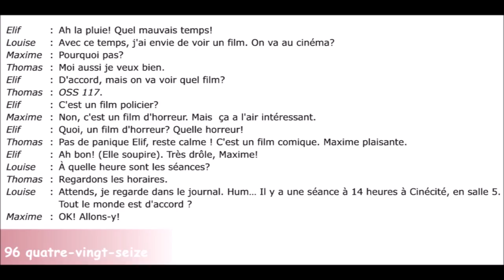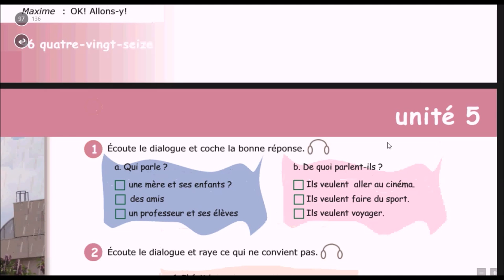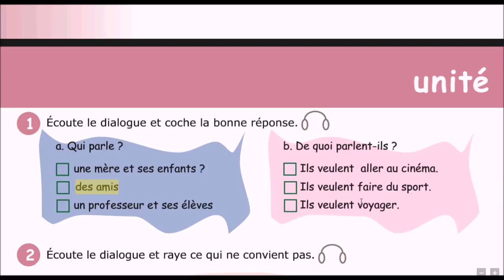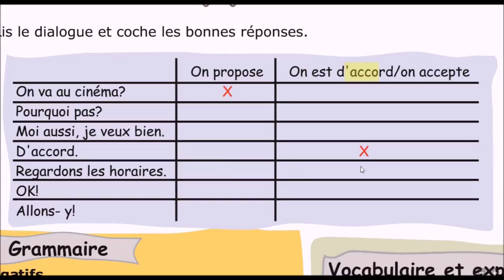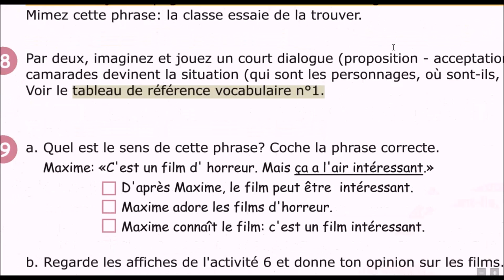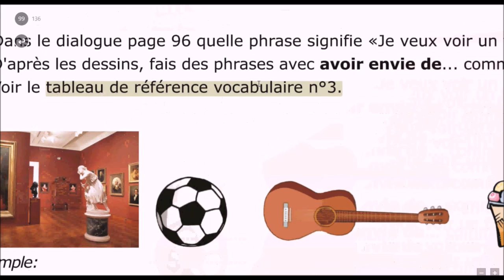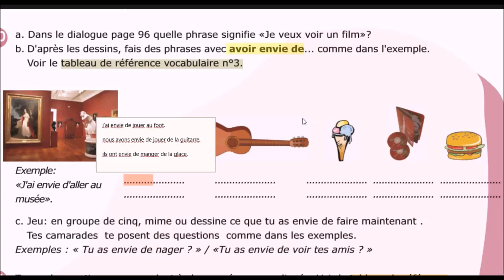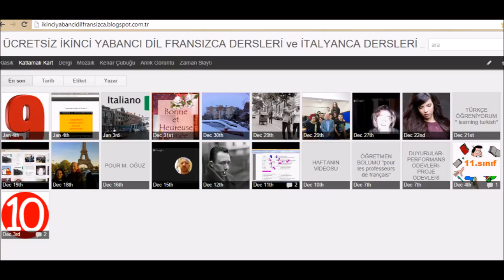fransızca ders 17 on va au cinema?